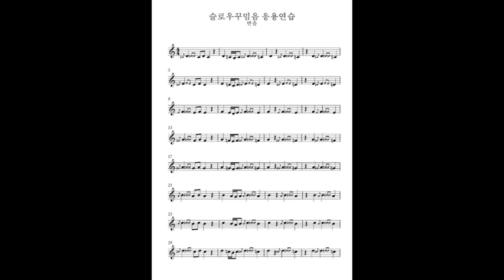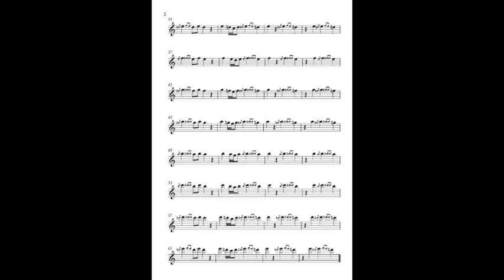슬로우꾸밈음 응용연습 반음-색소폰꾸밈음마스터연습집